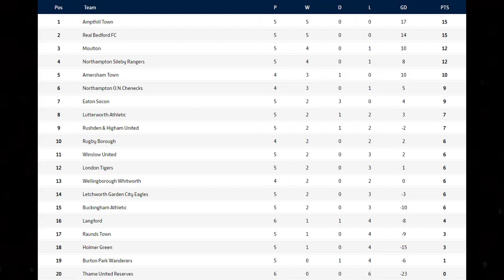All or Nothing: Winslow United F.C. V Letchworth Garden City Eagles F.C.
Venue: Elmfields Gate,
Winslow